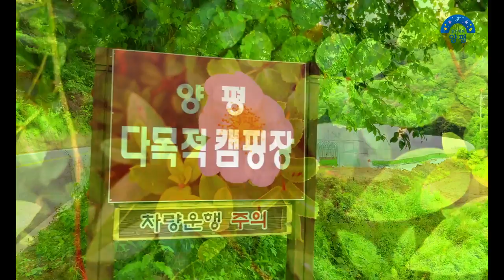[양평군] 양평 다목적 캠핑장 (제4기 SNS 서포터즈 이황준)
※ 코로나 19 방역수칙을 준수하여 촬영했습니다

약 3만3000㎥ 넓이의 넓은 대지 위에서 글램핑, 카라반, 일반 오토캠핑,
백패킹까지 !! 🌳🌲 취향에 따라 원하는 형태의 캠핑을 즐길 수 있는
양평 다목적 캠핑장에서 힐링해 보세요~(❁´◡`❁)

✔ 장소 : 양동면 양서동로 224

★ 만든이 : 양평군 제4기 SNS 서포터즈  이황준★